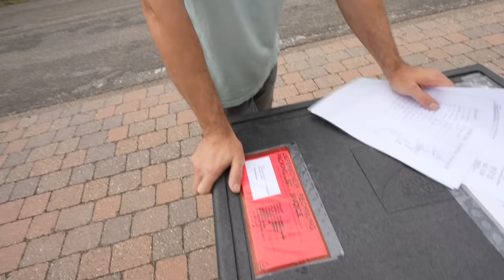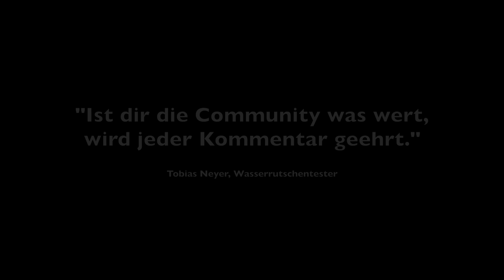30.000 Liter - Deutschlands größte KORALLENZUCHT... Mach das NICHT so in deinem Aquarium!!!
Heute besuchen wir Jürgen Wendel in seiner Korallenzucht!

Mein Kameraequipment:

Tobias Neyer